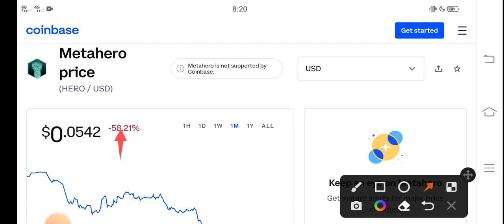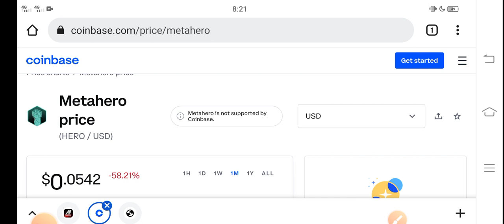MetaHero Happy Pump || MetaHero Price Prediction! MetaHero Today News